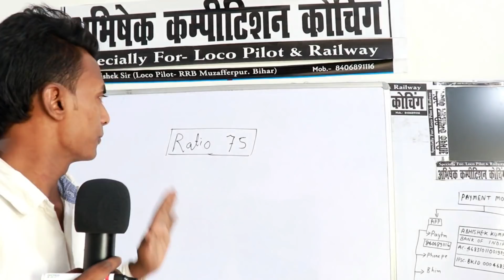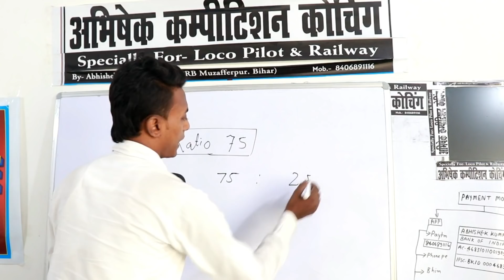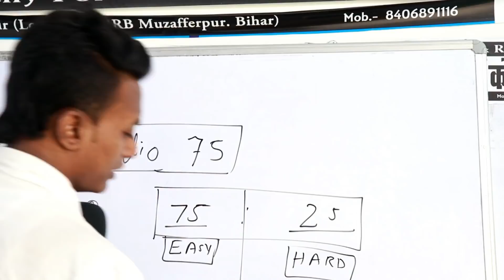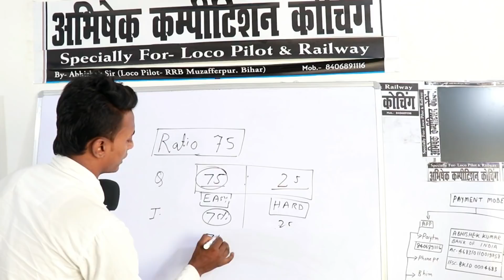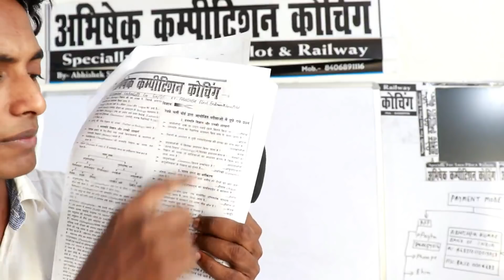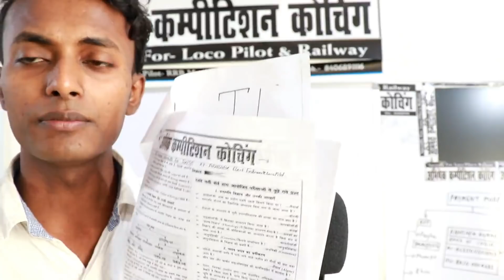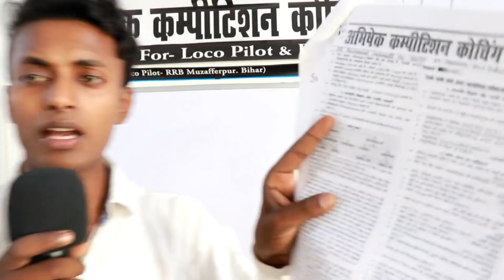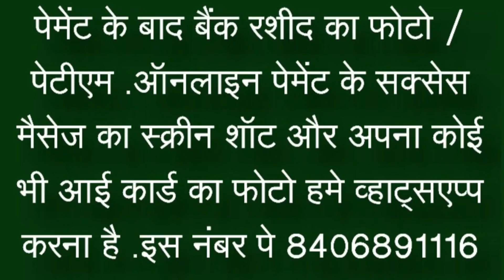DEMO CLASS episod 1/18 biology rrb exam 2018